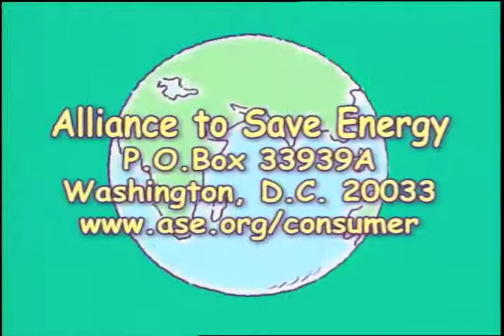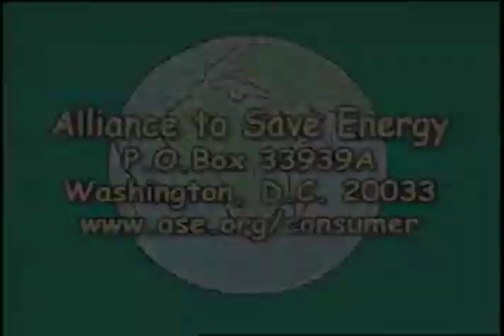Alliance to Save Energy Advertisment